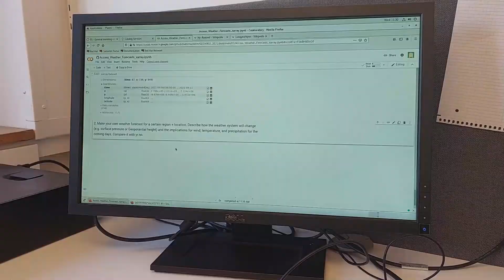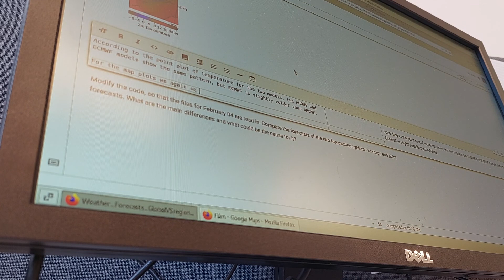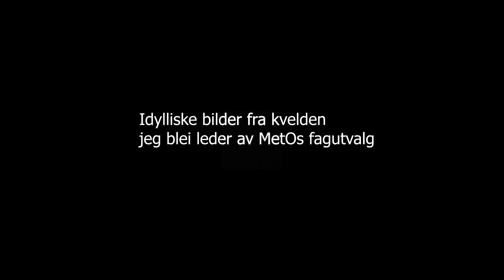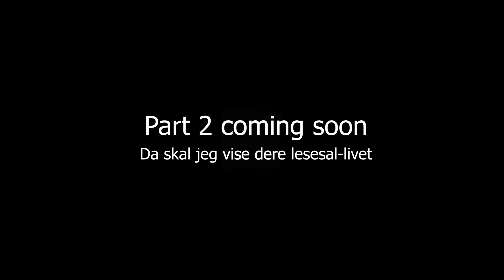Første Oslo - Vlogg // Masterlivet #1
⛈Hei! Takk for at du så på!⛈

Oslo var ikke som jeg trodde.

⚡️musikk: sims 2 lol